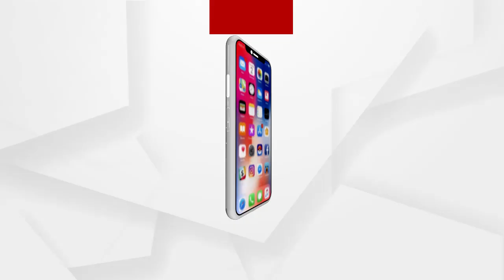Big_Breaking : THANKYOU ସବ୍ୟସାଚୀ